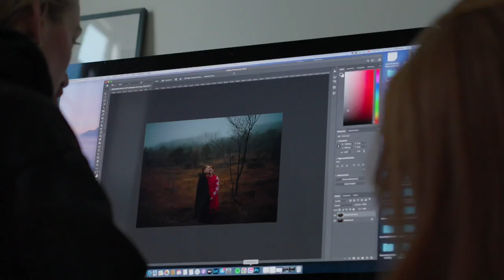Hasselblad Moments, Tina Signesdottir Hult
Tina Signesdottir Hult is based in the Norwegian village of Haugesund – where the natural light of late sunrises and early sunsets provide a stunning foundation for a photographer to create soft portrait images.

With light like this on offer, Tina doesn’t use any artificial lighting in her shoots, creating a completely natural environment with her models so she can capture their true essence and authenticity. Working with her muse Lina for decades now, she has come to find a style where her models tell almost otherworldly stories, and find a sensitivity which she deems to be their superpower.